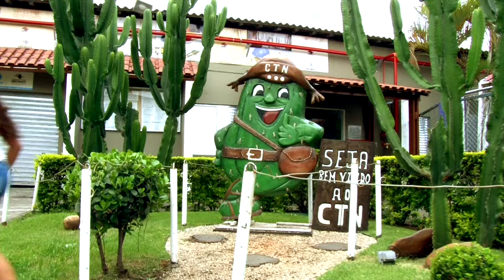Centro de Tradições Nordestina em São Paulo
O jornalista Roberto Bulhões foi ao CTN(Centro de Tradições Nordestinas) em São Paulo(capital) mostrar a estrutura e atrações do pedacinho do nordeste brasileiro na grande capital paulistana.